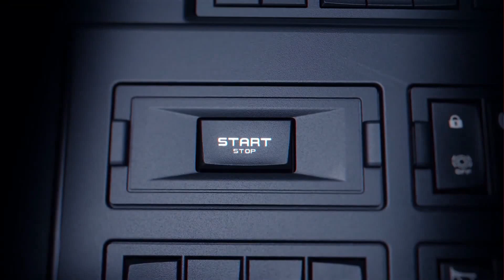Renault Trucks C & K Evolution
En 2021, Renault Trucks fait évoluer ses gammes T, T High, C et K et apporte des améliorations majeures en termes de confort de conduite, de confort de vie à bord, de sécurité mais également de productivité. Il s’agit de la plus importante évolution depuis le renouvellement total des gammes du constructeur en 2013.

Voici ce que nous avons amélioré dans le Renault Trucks C & K Evolution :
✅ Colonne de direction
✅ Nouveaux rangements
✅ Confort du conducteur
✅ Nouveaux feux

Découvrez comment ils sont devenus les meilleurs camions de construction du marché 👀

👉 Envie de lire le communiqué de presse sur les gammes Renault Trucks T,C & K Evolution 2021 ?